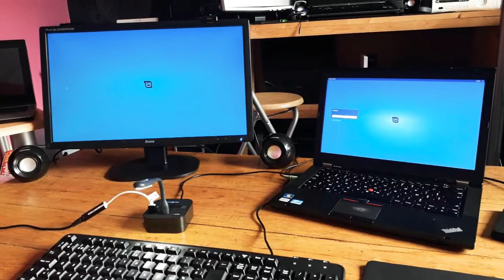☝️ type MIME ➡️ PETITE PRÉCISION 🎙️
Merci, et à bientôt ailleurs 🤙